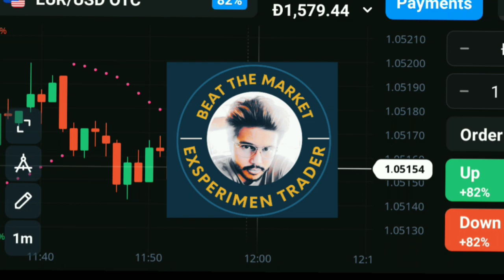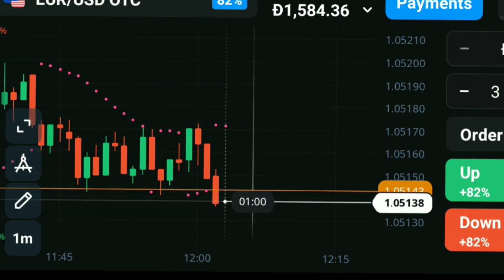Parabolic Sar Olymptrade Iq Option Malaysia